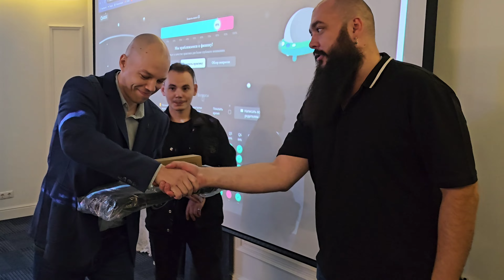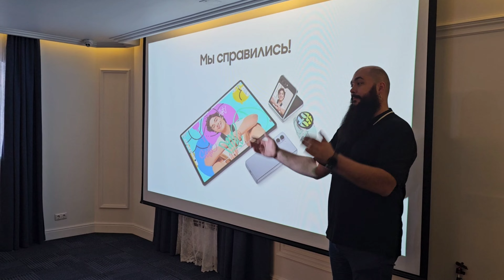Тренинг от компании Samsung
Привет! В общем редко и хотелось бы по чаще, самсунг проводит тренинги для партнёров "МВидео, ДНС, Теле 2, Мегафон и тд." и вот на одном из таких мероприятий мне удалось побывать и отснять для вас интересный ролик в виде шортс и в обычном формате. Снято кстати всё с помощью S23 Ultra и на нем же смонтированно, стараемся в свободное время развивать направление мобильной съёмки с друзьями на ДВ.

Само мероприятие очень интересное, с играми, квизом, соревнованиями, хорошей паузой на перекус. Был даже аукцион призов за балы, полученные за активность во время мероприятия. Так что если тебе выпадет шанс побывать на подобном мероприятии, то советую посетить. Уйдёшь сытый, довольный, станешь умнее, ещё и какой нибудь интересный подарок с собой заберешь.

Очень круто👏

Поддержать меня и приобрести нужный тебе товар ещё и бонусы получишь и акции частенько интересные от Мвидео, всё вот тут:

Получи двойную выгоду оформив карту с кэшбеком от Тинькофф банка по ссылкам ниже, с выгодными условиями а так же есть карты рассрочки и приятные бонусы:

А ещё у Тинькофф банка появились Sim карты с выгодными условиями для пользователей банка:

Реклама ООО "Тинькофф партнёры"
Реклама. ООО "МВМ", ИНН 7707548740